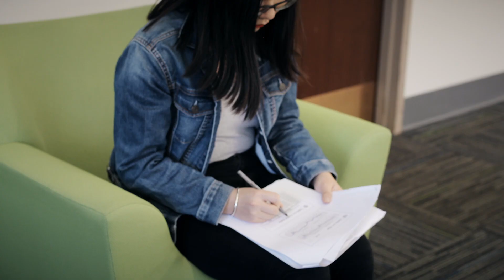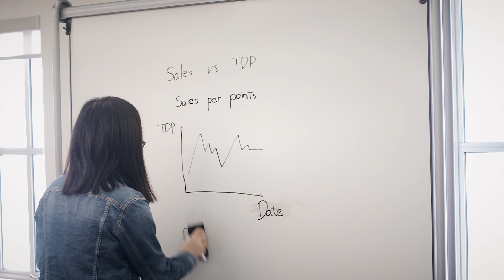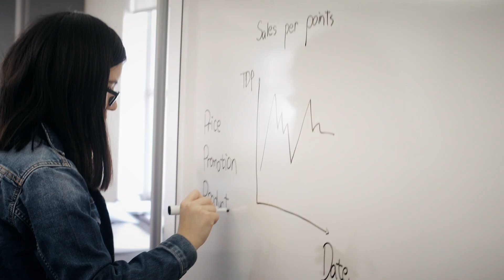Recent Graduate Perspectives: MS in Marketing Analytics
Andrea Pinto Payares and Jingpeng (Susan) Ai, members of the MS in Marketing Analytics Class of 2019, had varying reasons for choosing Simon, but it was the right fit for both of them. In particular, they found value in the optional internship track, which allows students to extend the program to strengthen their résumés and gain professional experience before heading into their full-time roles. As Andrea puts it, an internship is “kind of an interview process—you’re interviewing them to see if you believe they are a good fit, and they’re also seeing if you’re a good fit.”

An MS in Marketing Analytics from Simon will teach you strategies and skills, including R programming, to make you the go-to person for evidence-based information, insights, and answers.